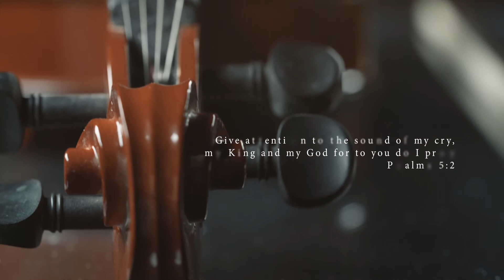A Prayer For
A Prayer For... The Psalms and Hope